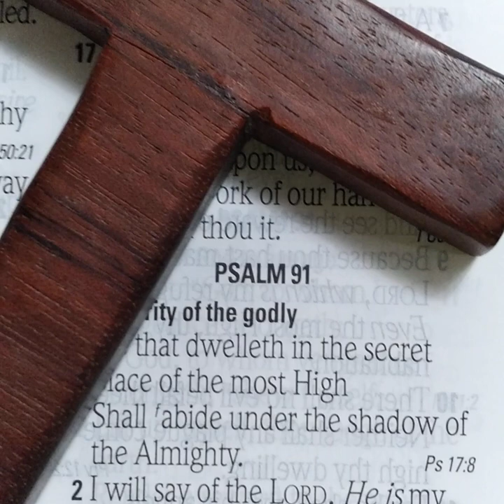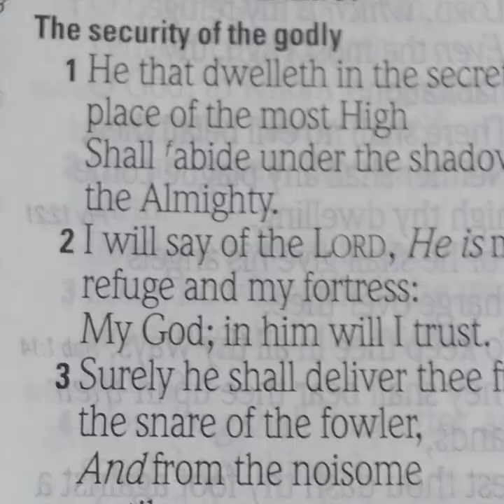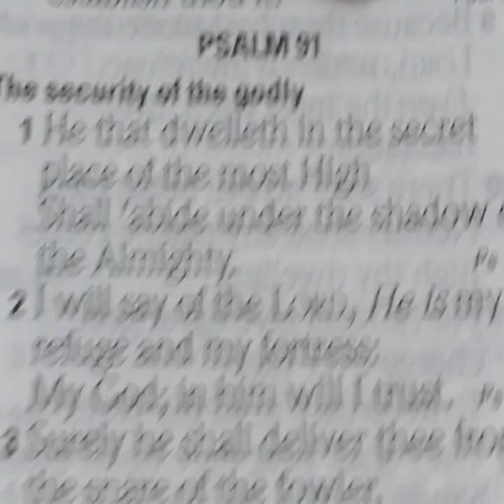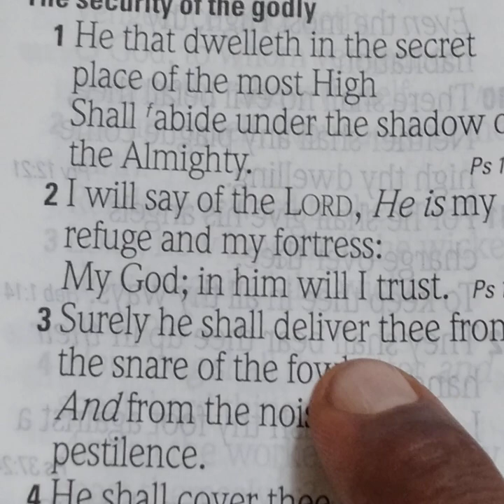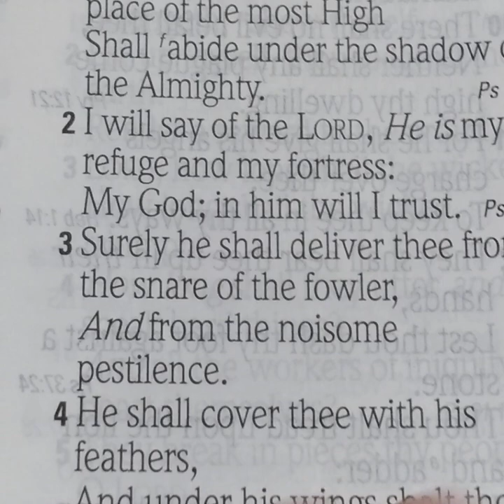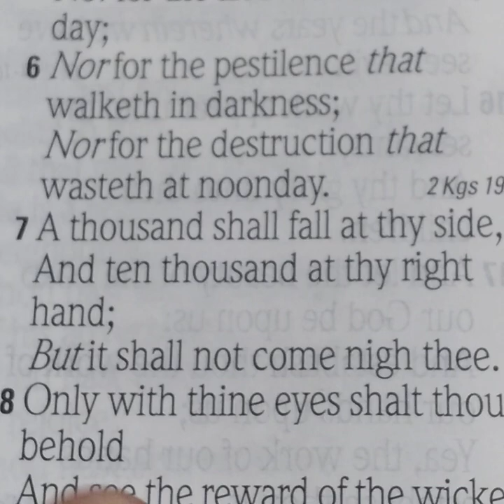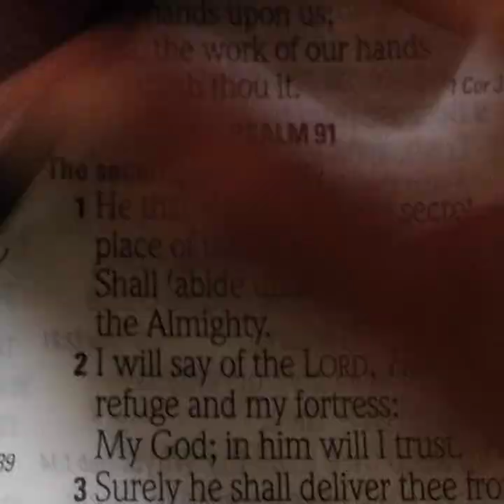I Was In Heaven And Then This Happened- Easy Short Prayer - Timothy J Douglass Sr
I sat down with God and talked with Him face to face.
Worldwide Revival. Please Pray for.

Psalm 91:1-8
1 He that dwelleth in the secret place of the most High shall abide under the shadow of the Almighty.

2 I will say of the Lord, He is my refuge and my fortress: my God; in him will I trust.

3 Surely he shall deliver thee from the snare of the fowler, and from the noisome pestilence.

4 He shall cover thee with his feathers, and under his wings shalt thou trust: his truth shall be thy shield and buckler.

5 Thou shalt not be afraid for the terror by night; nor for the arrow that flieth by day;

6 Nor for the pestilence that walketh in darkness; nor for the destruction that wasteth at noonday.

7 A thousand shall fall at thy side, and ten thousand at thy right hand; but it shall not come nigh thee.

8 Only with thine eyes shalt thou behold and see the reward of the wicked.

.FATHER

FATHER, I REPENT.
FORGIVE ME OF ALL MY SINS.
COME INTO MY HEART AND MAKE ME YOUR CHILD.
 AMEN

and

Most High God,  His number is 644, Jesus, Emmanuel, Holy Spirit, Almighty God, Father and His Power Aleef

Forgive Me of Every Sin that I have ever Committed and Thank
Amen